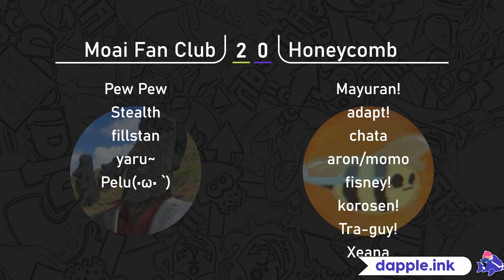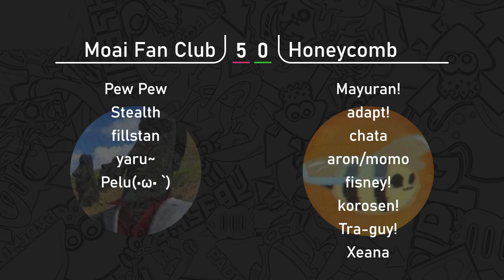LUTI Division 2 Moai Fan Club vs Honeycomb!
The full video of the LUTI match Maoi Fan Club vs Honeycomb! in LUTI S13. Both teams are in Division 2. The match was streamed by Dapple Productions.

LUTI Week 5

Timestamps:
00:00 Start
16:59 Game 1 - Splat Zones on Inkblot Art Academy
21:20 Game 2 - Clam Blitz on Museum d'Alfonsino
29:45 Game 3 - Tower Control on Hagglefish Market
37:14 Game 4 - Rainmaker on Mincemeat Metalworks
45:00 Game 5 - Splat Zones on Sturgeon Shipyard